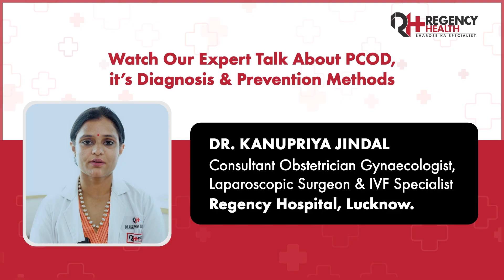Understand PCOD With Dr. Kanupriya Jindal, Gynaecologist & IVF Specialist at Regency Hospital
Watch our expert, Dr. Kanupriya Jindal, Consultant Obstetrician Gynaecologist, Laparoscopic Surgeon, and IVF Specialist at Regency Hospital, Lucknow, share her insights on polycystic ovarian disorder (PCOD.)